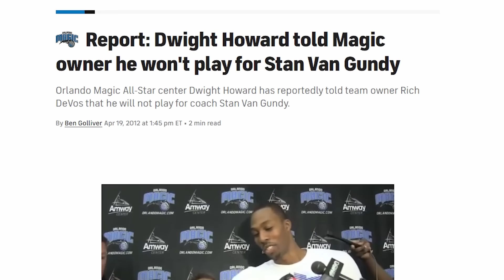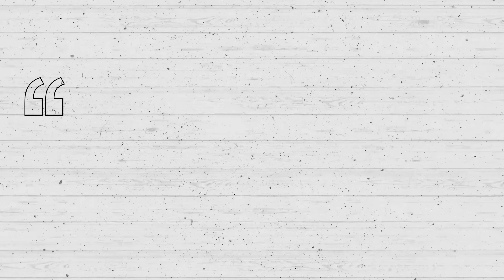NBA Players Who HATED Their Coaches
These are the worst player-coach feuds in NBA history.